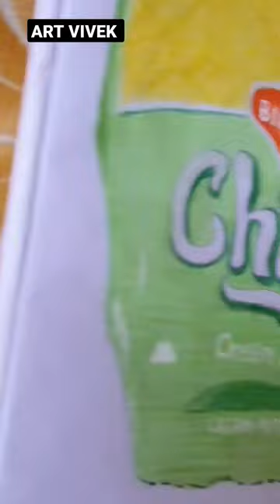Real Chips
Real Chips drawing || painting @artvivek

kya bolti kampani song